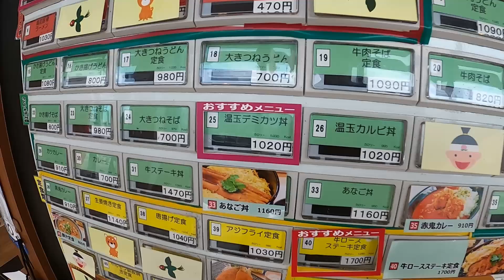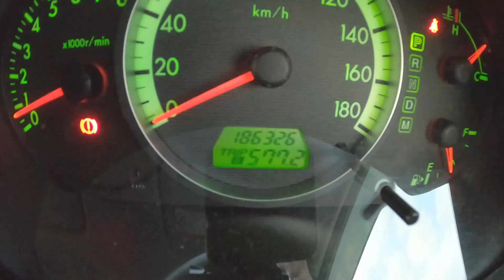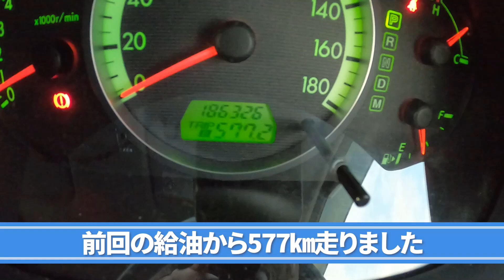【三重県遠征】遠征最後の動画です。夏のいい思い出ができました。高速を使って三重県から熊本県へ帰ります。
とうとう三重県遠征の最後の動画になってしまいました。
今回の動画は、熊本県へ帰る途中で今回の遠征を振り返ります。

また、最後の方でお知らせもあるので、
良かったら最後まで動画をお楽しみください。

YAMAP：舞台は三重県「まつさか香肌イレブン」｜ゴールドバッジキャンペーンスタートURL↓

機材など☆☆☆☆☆☆☆☆☆☆☆☆☆☆☆☆☆☆☆☆☆☆☆☆☆☆☆☆☆

GoPro HERO8 Black：
SONY α5100：
Canon EOS Kiss X9i：
Canon 標準ズームレンズ EF-S18-135㎜ F3.5-5.6 IS USM：